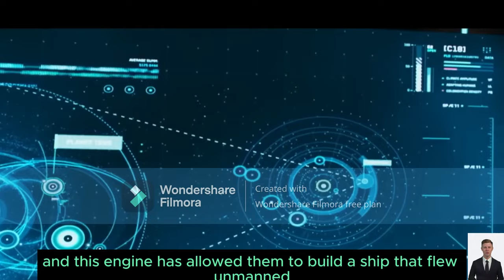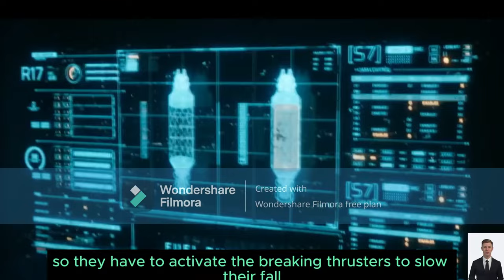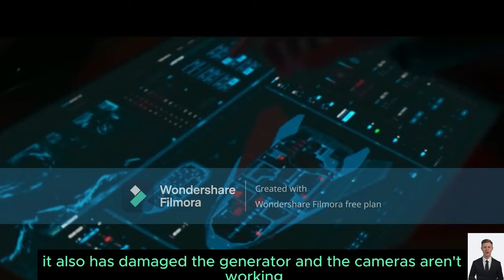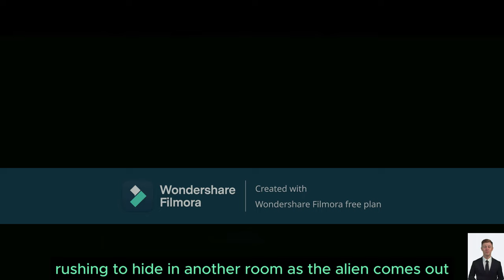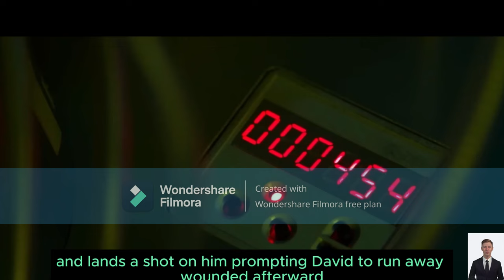A Team of Doctors and Military Pilots Traveling Several Hundred Light Years to Save The Earth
Project Gemini, Project Gemini Recap, Project Gemini Explained, Project Gemini 2022, Project Gemini 2022 Recap, Project Gemini 2022 Explained

In this gripping movie recap, we dive deep into a tale of desperation, innovation, and humanity's boundless courage. Following the outbreak of a catastrophic plant virus that decimates Earth's ecosystems, leading to severe autoimmune diseases in humans and a dramatic decrease in atmospheric oxygen, humanity's last hope rests on the shoulders of an extraordinary team. This team, a mix of skilled doctors and brave military pilots, embarks on a perilous journey spanning several hundred light years to terraform a new planet called Earth 2.0.

Guided by Dr. Steven's genius and leveraging ancient alien technology discovered on Earth, the mission is humanity's boldest venture into the unknown. The Sphere and the Engine, artifacts of alien origin, are central to their plan, with the power to create life and traverse the stars. However, as they navigate the vastness of space, they encounter unforeseen challenges and threats, not just from the cosmos but from within their ranks and the very technology they rely on.

From emotional dilemmas to the ethical quandaries of playing god, this movie explores the depths of human perseverance and the complexities of life beyond our world. With each twist and turn, the team confronts alien life forms, deals with internal conflicts, and faces the ultimate question: what does it mean to save humanity?

This recap revisits the thrilling plot and the characters' profound journeys and delves into the movie's underlying themes. Join us as we unravel the layers of this interstellar adventure, examining the science, the drama, and the sheer human will to survive against all odds.

Your support helps @Movie_Minute_Recap  bring more content like this to light. And remember, in the vastness of the universe, the most significant journeys are those that lead us back home.

Category: Adventure, Sci-Fi, Thriller